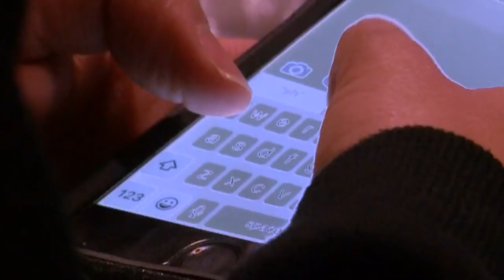Video released of double murderer on the run, caught in CO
That Albuquerque man had just killed a mother and her daughter before making a run to Colorado, when he met his end outside a Wal-mart. - Source